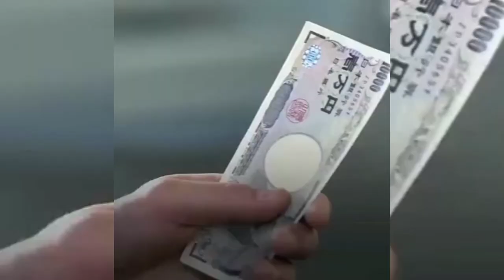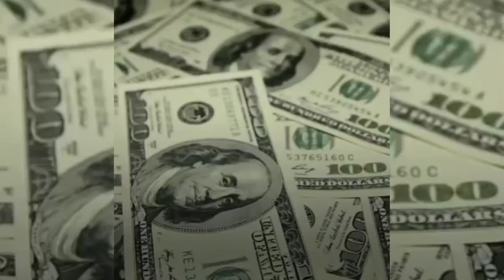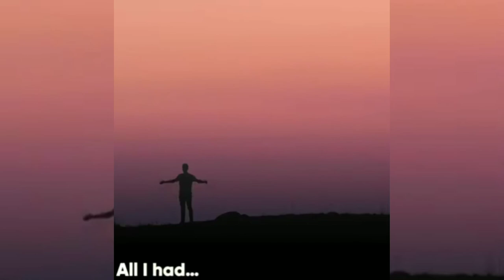Biography of Panasonic The Founder of Kōnosuke Matsushita.. Japan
1917, Matsushita left Osaka Electric Light Company to set up his own company. Without capital, a formal education, or experience in manufacturing, it would appear the company would fail before it even began. He set up his shop in the basement of his tenement. With his wife, his brother-in-law, and several assistants, he began creating several samples of his product. He attempted to peddle the samples to wholesalers but was unsuccessful because he did not offer more than one product.

Matsushita's assistants left his company and he was left with only his wife and brother-in-law, Toshio Iue, who proved to be a capable salesman and manager. Matsushita would have eventually become bankrupt but he was "saved by an unexpected order for a thousand insulator plates for electric fans." From there, Matsushita was able to continue producing his light sockets. They became popular as wholesalers realized the product was better in quality and less expensive than comparable products in the market. The early years of the company were difficult: He once had to pawn his wife's kimono when he found himself short on money. Matsushita's products were originally marketed under the name brand of "National" and later moved on to the more recognizable names of Panasonic, Quasar and Technics.

One of Matsushita's best products was his invention of a more efficient battery-powered bicycle lamp. During the 1920s, bicycle lamps were candles or oil-burning lamps. They were highly inefficient as they usually only lasted for three hours. He created an oval lamp that used a battery for power and a lightbulb for illumination. He had to personally market his products to retail bicycle shops...